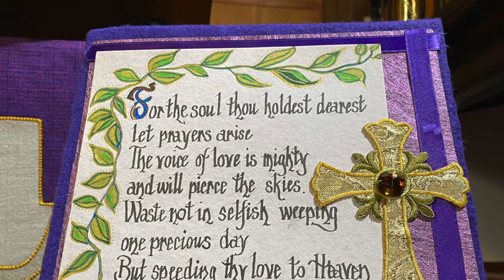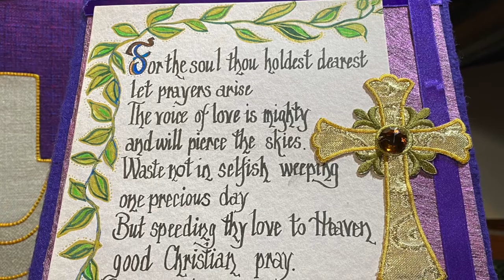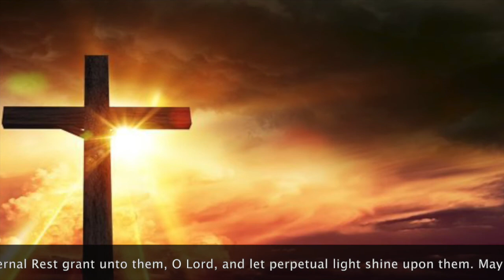Holy Souls Prayers